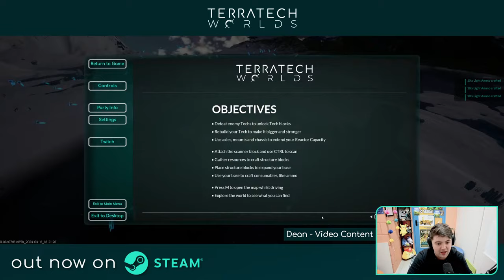Preparing for the ARCTIC BIOME w/ Dean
We're taking a look at some of the new Space Junkers Blocks AND THEN showcasing some of the awesome Techs that the TerraTech Community have been building.